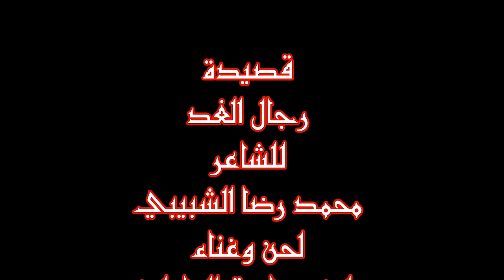قصيدة رجال الغد | للصف الأول المتوسط | محمد رضا الشبيبي | لحن و غناء علي صادق#الاول_متوسط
قصيدة رجال الغد للصف الاول المتوسط
محمد رضا الشبيبي